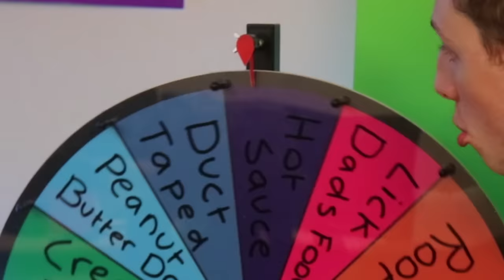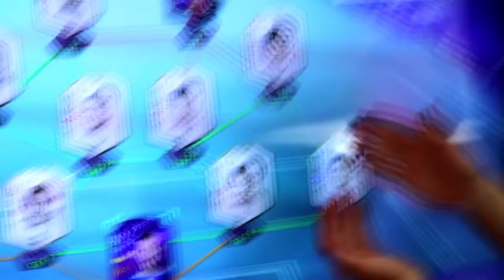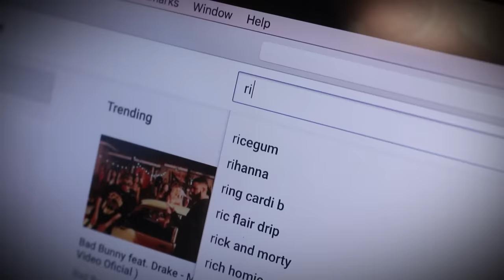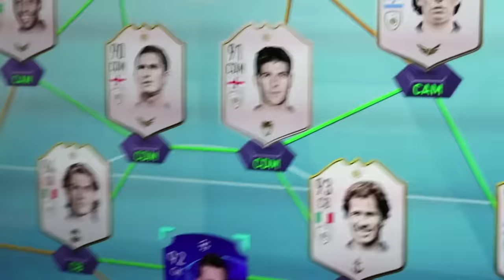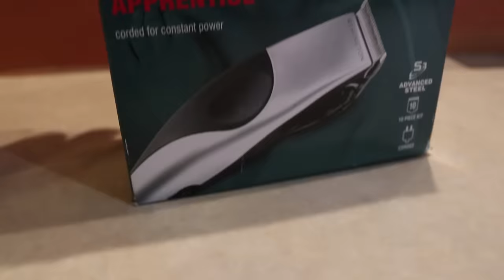MYSTERY WHEEL FORFEIT CHALLENGE vs MY BRO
FORFEIT FIFA 19 MYSTERY WHEEL CHALLENGE FORTNITE BATTLE ROYALE

Song 2: Machinima Sound - Derelict Ship

Song 8: Epedemic Sound - Dollar Needles

Song 12: Andy Griffith - The Brain Slapped

Song 18: Machinima Sound - Battle of Kings

family friend pg